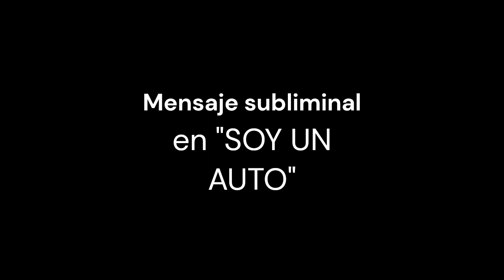Mensaje subliminal en "soy un auto" 🫥